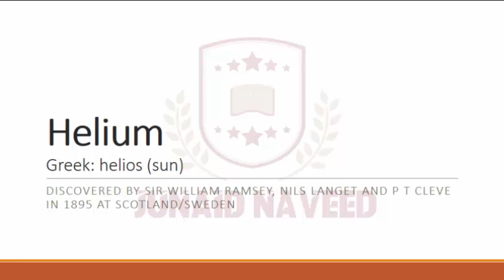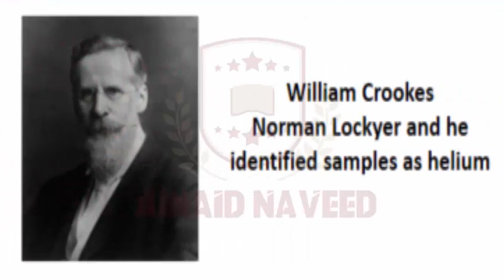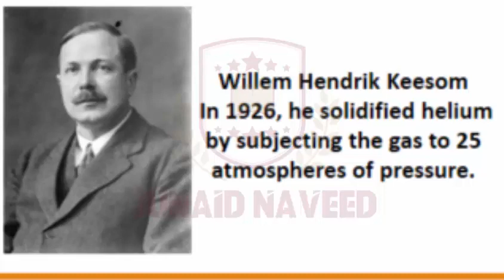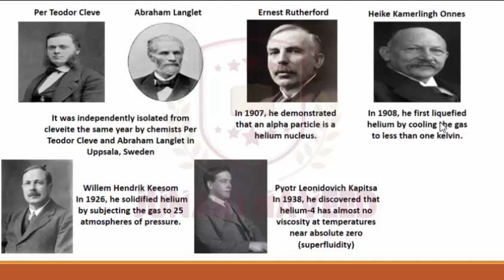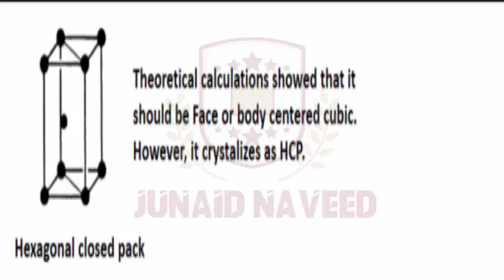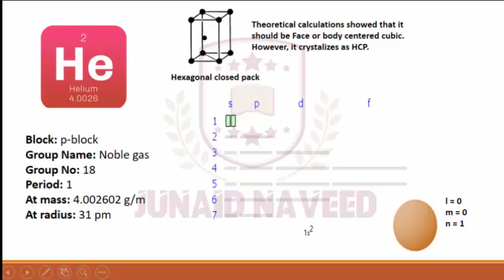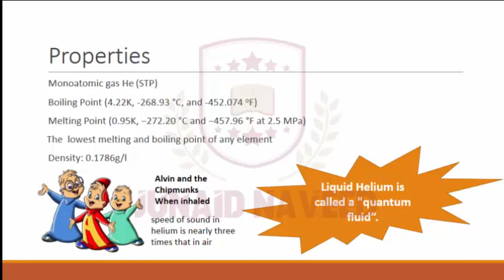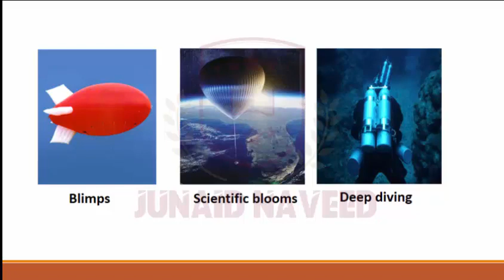helium periodic table of videos Amazing Unknow Facts And Uses of Helium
helium periodic table of videos shows Amazing unbeliveable Facts .Helium is second element of periodic table. It can exist as an independent element. This video illustrates the history, discovery and standard properties of Helium. You may also surprise to know that this element has the same name in eight different languages. I hope these things you should know about Helium.

Hydrogen Periodic Table Group Of Video History Properties Symbol